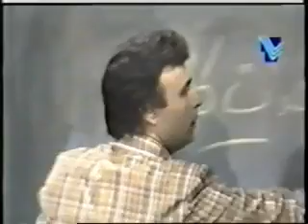Al Mou3allima wal Oustaz Episode 6 part 3